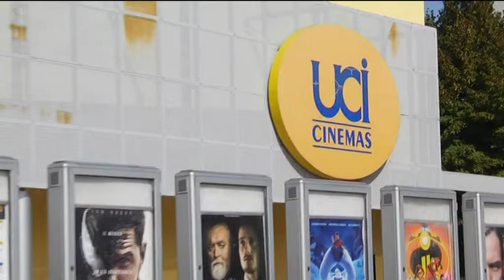Fano, stroncato da un malore: muore 24enne al cinema di Bellocchi